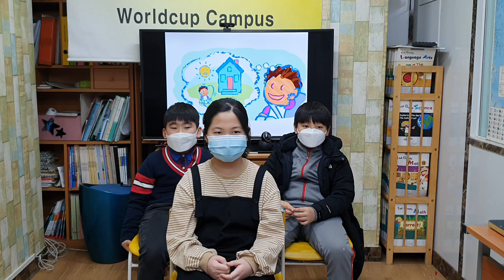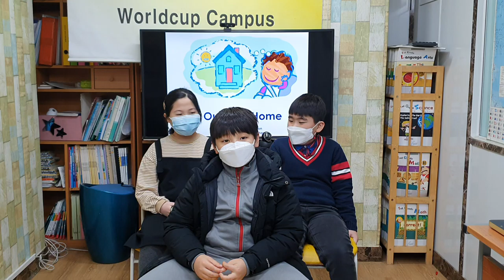차일드유 월드컵 212 EC 4 Passion Our New Home Conversation 문민서 정윤오 김승표